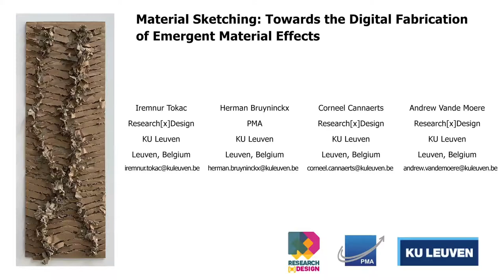LBW1413: Material Sketching: Towards the Digital Fabrication of Emergent Material Effects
Iremnur Tokac, Herman Bruyninckx, Corneel Cannaerts, Andrew Vande Moere

Session: Poster Rotation 1

Abstract
Designing for digital or robotic fabrication typically involves a virtual model in order to determine and coordinate the required operations of its construction. As a result, its creative design space becomes constrained to material expressions that can be predicted through digital modeling. This paper describes our preliminary thinking and first empirical results when this digital modeling phase is skipped, and the designing occurs interactively 'with' the fabrication operations themselves. By analyzing the material responses of corrugated cardboard to simple linear cutting operations that are executed by a robotic arm, we demonstrate how emergent material effects can be discovered improvisationally. Such material effects cannot be virtually modeled, however, they can be recreated and controlled by the robotic manipulations. We believe this form of 'material sketching' broadens the advances in 'human-fabrication interaction' towards a novel and unforeseeable expressions of physical form that require a much more direct, yet still digital, relationship with materiality.